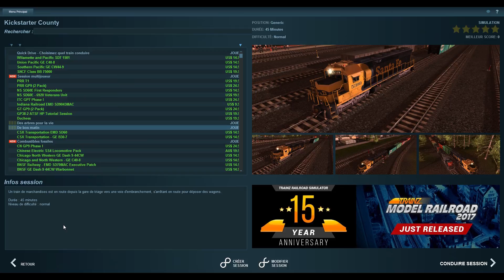Trainz A New Era - Train Simulator